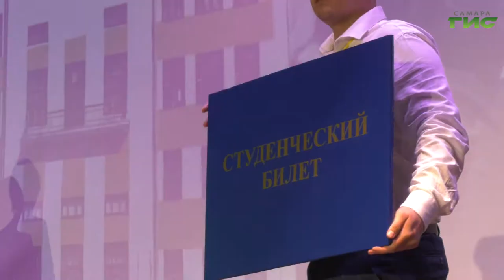В институте культуры всех первокурсников сегодня встречали традиционным праздничным концертом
В День знаний чествовали и первокурсников. В Самарский институт культуры в этом году поступило 350 учащихся. С 1 сентября новоиспеченных студентов поздравили и представители власти.